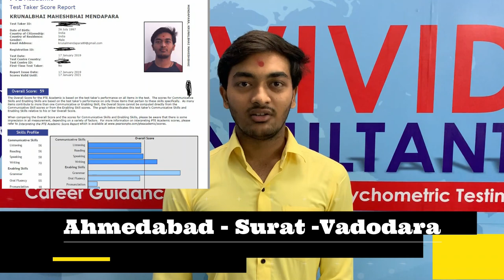SUCCESS STORY OF CANADA WITH PTE - "No Agent was ready to Apply"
Congratulations Krunal Mendapara (CHARUSAT) for getting Canada Student Visa approved with PTE.

University of Ontario Institute of Technology
Master in Information Technology Security

PTE - 59

Krunal - Thanks for keeping faith in me. Your faith and confidence gave you the desired result. "YES YES - PTE ACCEPTED IN CANADA " "STUDENTS GETTING VISA AS WEll"

With this score, people are applying to Colleges. Do not get trap with wrong information. Try to apply to the university for better future Opportunities

Regards,
Darshan Shah (MBA(USA)
D Vivid Consultant

Address:-
👉🏽 A 109 Infinity Tower - Corporate Road, Prahladnagar, Next to Ramada Hotel Ahmedabad, Gujarat 380015👈🏽 Branches - Ahmedabad - Surat - Vadodara

Trusted Partner in your Future Education ✔️ Quality Admission Consultant ✔️